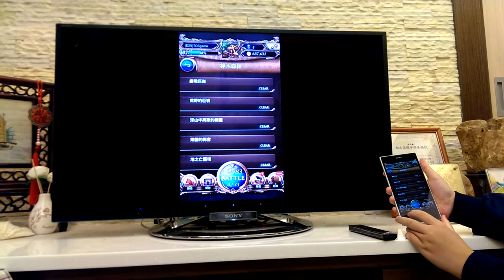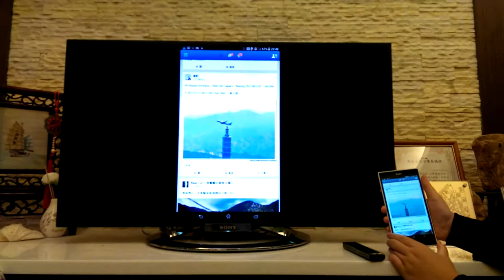One-touch一觸即控遙控器 配對教學